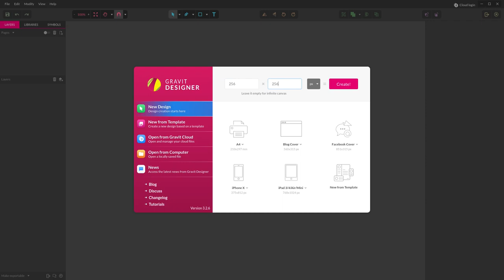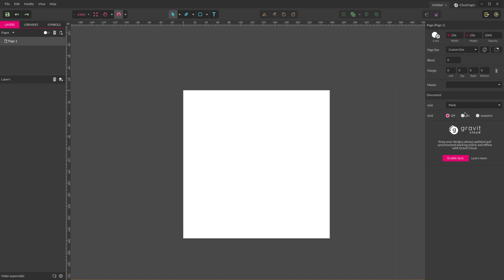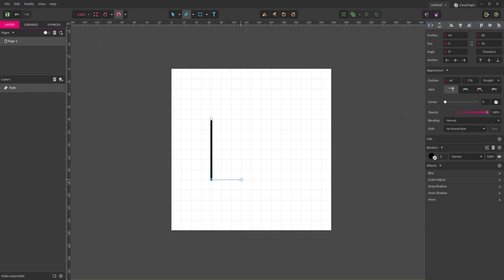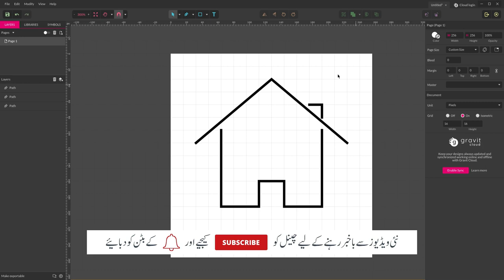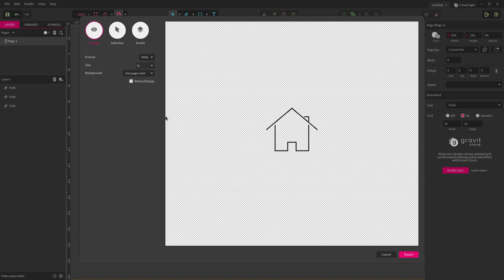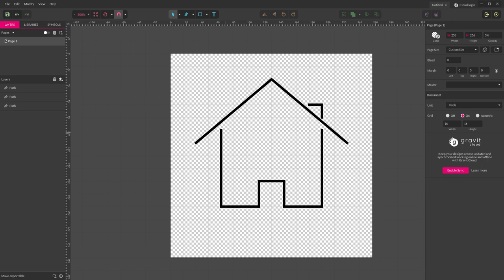How to Draw Home icon in Gravit Designer - [Urdu/Hindi]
Learn How to Draw a Home icon in Gravit Designer - Urdu/Hindi Tutorial

In this Video Tutorial you will Learn How to Draw a Home icon in Gravit Designer. The language of This video tutorial is Urdu / Hindi. You can download gravit designer or can use online by visiting